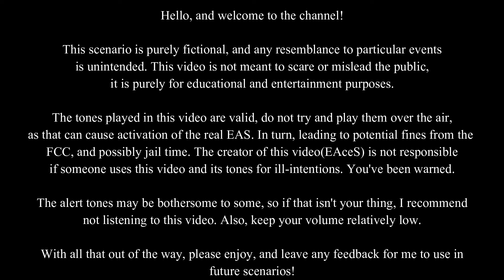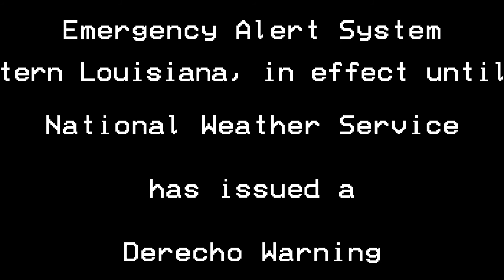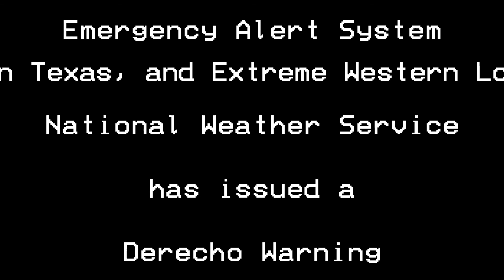Derecho Warning - An EAS Scenario (#3)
A Derecho is a long line of Severe Thunderstorms that causes widespread wind damage. Usually, dozens if not hundreds of Severe Thunderstorm Warnings are issued on a Derecho. What if there was a more compact, but less area specific warning for Derechos? This is what I feel a "Derecho Warning" would look like.

The Scenario starts at 0:45